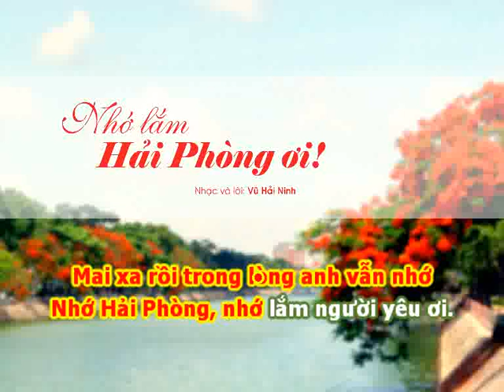Ca khúc Hải Phòng - Nhớ lắm Hải Phòng ơi - Nho lam Hai Phong oi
Tình yêu đẹp của người con Hải Phòng với thành phố Hoa Phượng được Toxebrand sáng tác cuối năm 2014. Mời các bạn cùng thưởng thức.